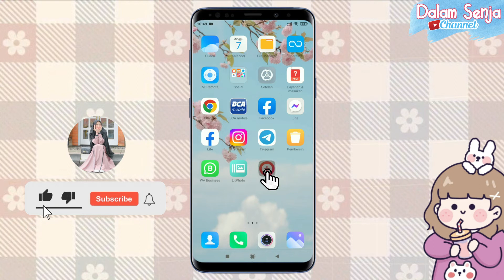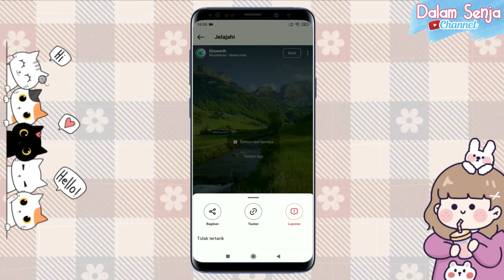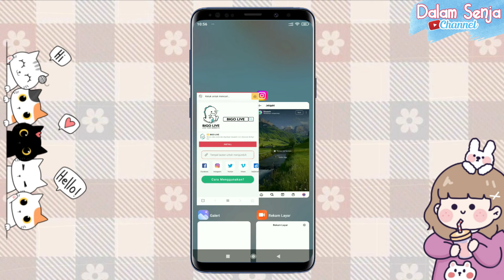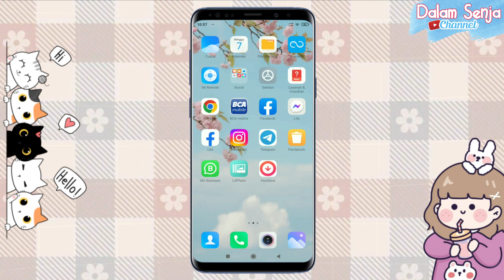Cara Menyimpan Video Instagram ke Galeri HP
Video kali ini tentang bagaimana cara menyimpan video instagram ke galeri hp, seperti yang kita tau sebelumnya kalau instagram sendiri belum menyediakan fitur save, so kalau kita mau simpan video instagram ke galleri hp harus pakai perantara ya (like makelar hehe..)
Nah perantara di instagram ini ada dua jalur: dengan aplikasi tambahan atau tanpa aplikasi alias lewat browser. Di episode kali ini aku mau ngebahas detail (but simple) yang pakai aplikasi, yuk tonton videonya sampai habis biar kalian bisa langsung praktekin cara simpan video instagram ke gallery handphone kalian... Caoo :3

Mohon maaf apabila ada kesalahan pada penulisan/video :)